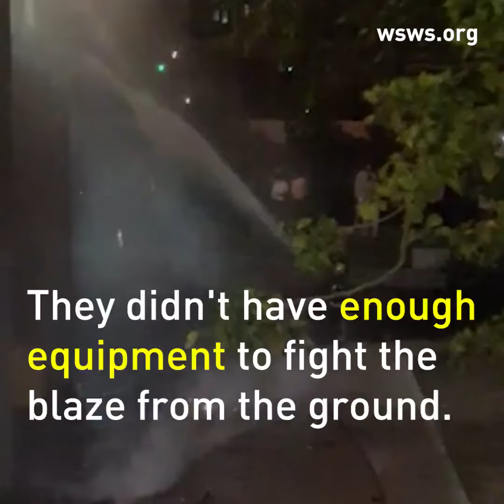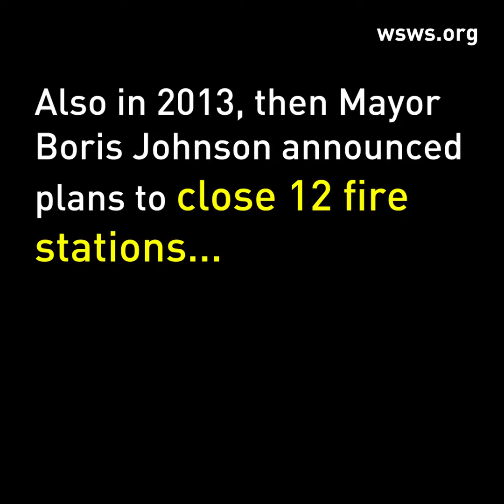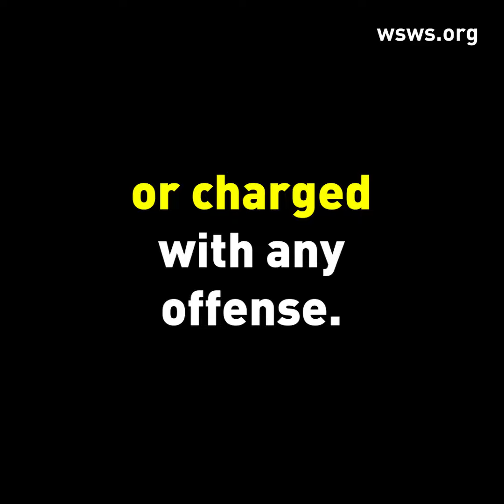The Grenfell Inferno - Social Murder